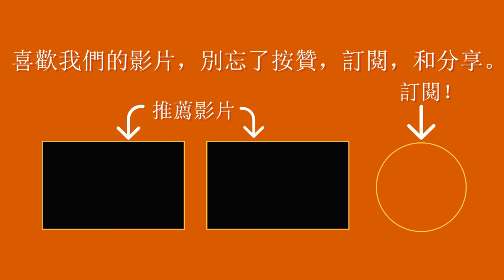張宗憲 : 衝破迷霧的噴射機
寶島夢想家的張宗憲剛發了一篇文章，分享他從國外回到台灣打球5年期間的心路歷程。大家可到以下网址閱讀。